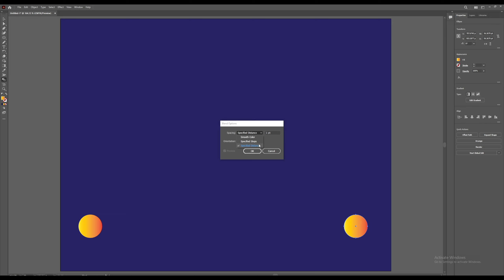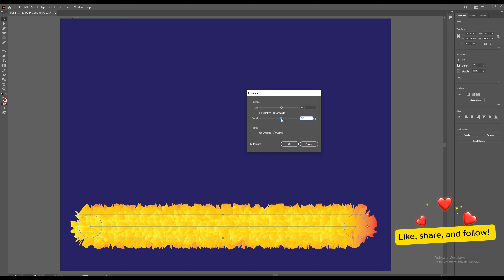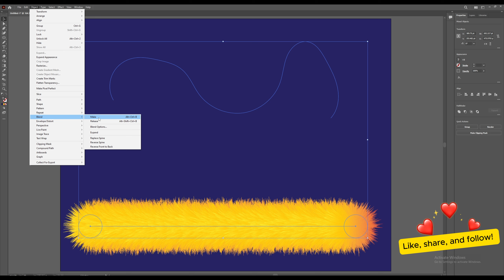How to create fur effect?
The making fur effect than can be done in less than two minutes. This technique is helping making characters with fur like cat and dog.